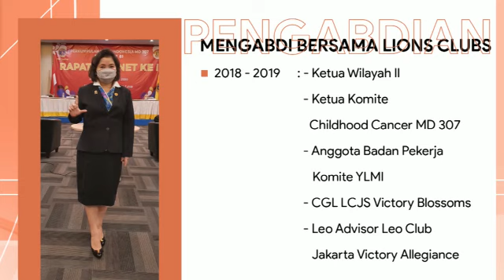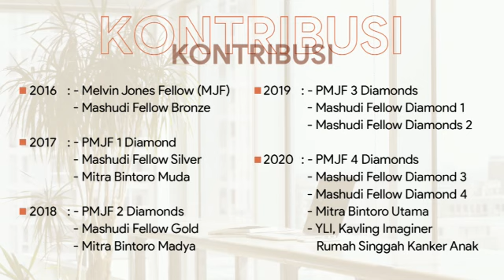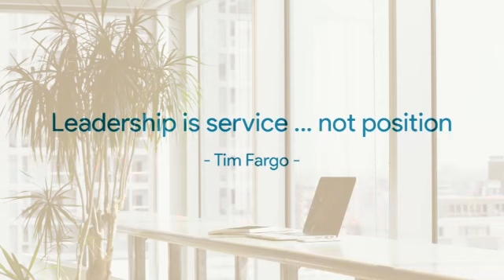Profile Lion Titin Lusiana Kandidat VDG2 Perkumpulan Lions Indonesia 307B1 periode 2021-2022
Dear fellow Lions Terkasih,

Ijinkanlah kami memperkenalkan kandidat VDG2 Periode 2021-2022 Distrik 307 B1.

Diawali dengan keinginan bersama suami tercinta dlm berbagi & membantu sesama yg memerlukan bantuan bergabunglah sbg member di LCJ Victory Prima pada th 2012.

Mereka dikarunia 3 orang puteri yg menyelesaikan studinya di Luar Negeri.

Jabatan demi jabatan di Lions Club sdh di lakukan dgn baik terakhir 2020 sbg Bendahara Kabinet & terbukti dengan diraihnya penghargaan diantaranya :
-Best treasurer,
-Outstanding Achievment Award,
-Excellent KD,
-Excellent KW,
-Outstanding Commitment Chairperson Award 2020,
-Presidential CGL Award 2020.

Beberapa kontribusi :
-Progressive Melvin jones fellow 4 Diamonds
-Mashudi fellow Diamond 4
-Mitra bintoro utama -Kontribusi ke YLI utk pembangunan rmh singgah bagi anak penderita kanker.

Sayur mangga sayur nangka
Bayar pajak pada waktunya
jangan lupa tanggal 22
_Untuk pakai hak pilih anda _

Paling pintar bermain angka
Pilih VDG2 Lion Titin Lusiana